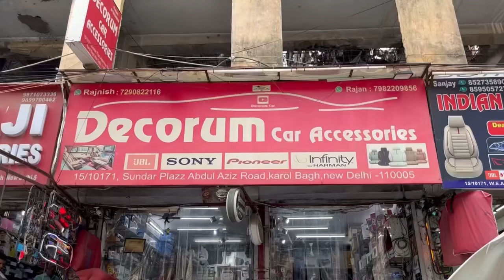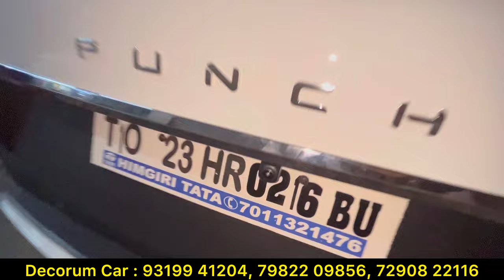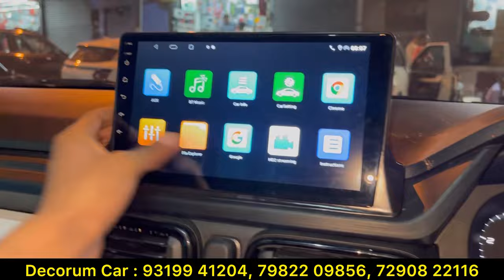2023 Tata Punch Base to Top Modification 🔥 Tata Punch Base to Top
2023 Tata Punch Base to Top Modification 🔥 Tata Punch Base to Top

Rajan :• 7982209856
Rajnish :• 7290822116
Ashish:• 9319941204